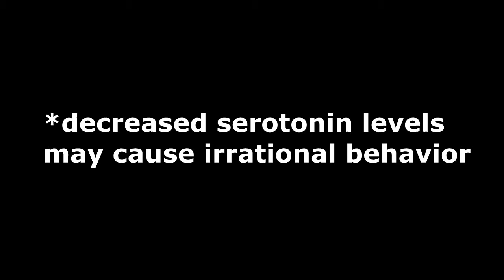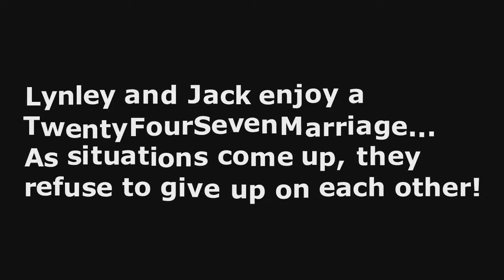This is what Bi-Polar Looks Like!!!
A low moment in the bi-polar process caught live on camera! There is help and hope beyond medication!